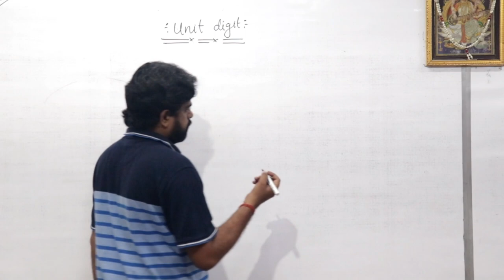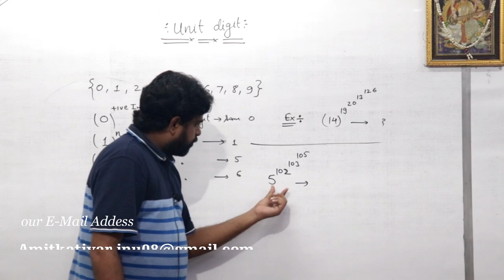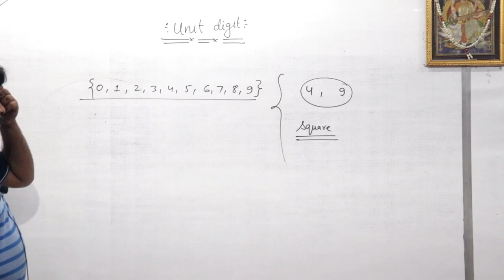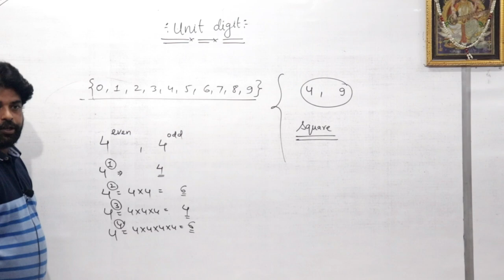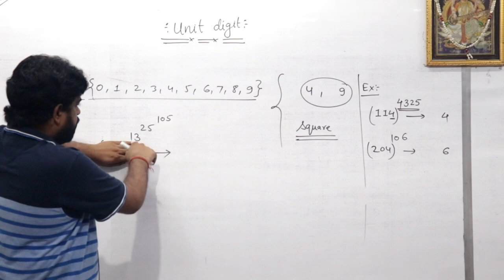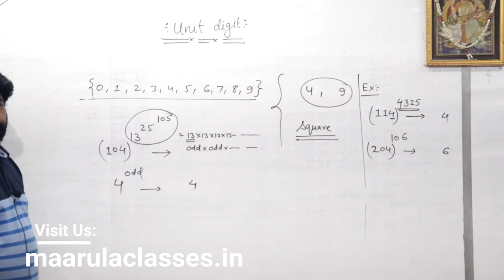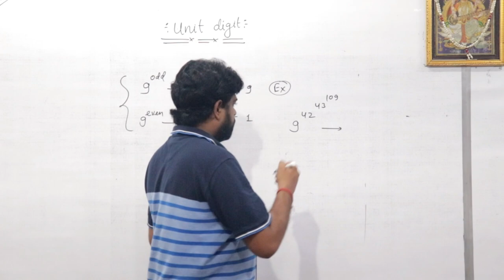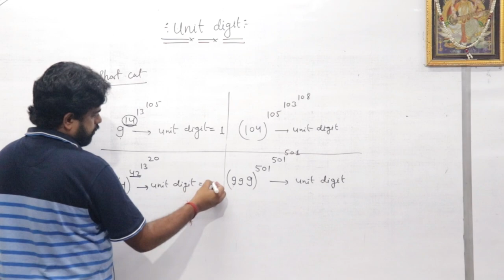short Tricks for Unit Digit part 1 | Quantitative Aptitude Problems by Vikash Pathak